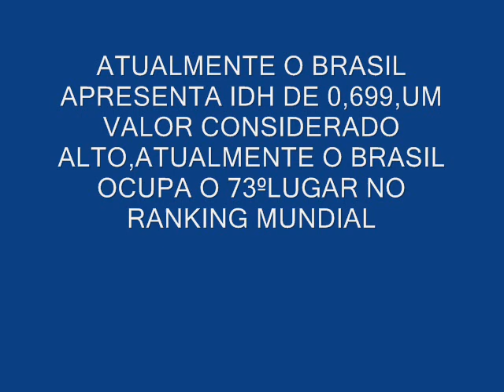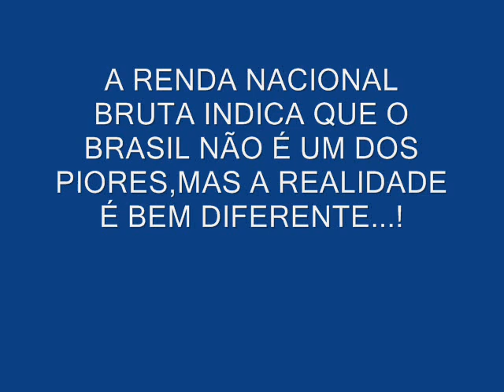IDH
Projeto desenvolvido pelas alunas Beatriz, Jhennifer, Thayse e Alexandre para a aula de Geografia, sob a supervisão da Profª Sandra Cristina da EE Pe Mario Blandino - Campo Grande-MS. O Índice de Desenvolvimento Humano (IDH) é uma medida comparativa usada para classificar os países pelo seu grau de "desenvolvimento humano" e para separar os países desenvolvidos (muito alto desenvolvimento humano), em desenvolvimento (desenvolvimento humano médio e alto) e subdesenvolvidos (desenvolvimento humano baixo). A estatística é composta a partir de dados de expectativa de vida ao nascer, educação e PIB (PPC) per capita (como um indicador do padrão de vida) recolhidos a nível nacional. Todo ano, os países membros da ONU são classificados de acordo com essas medidas. O IDH também é usado por organizações locais ou empresas para medir o desenvolvimento de entidades subnacionais como estados, cidades, aldeias, etc.